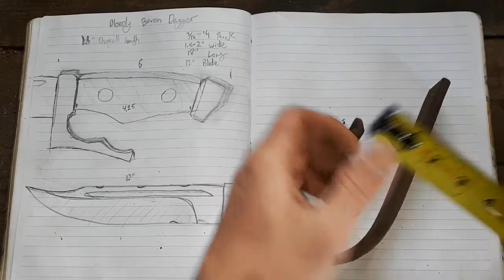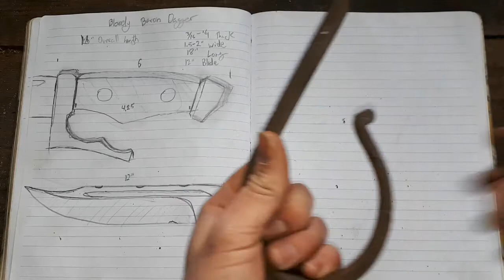Forging The Bloody Baron's Dagger from The Witcher 3: The wild hunt.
This is my first "real" youtube video, help me improve. All feedback would be greatly appreciated.